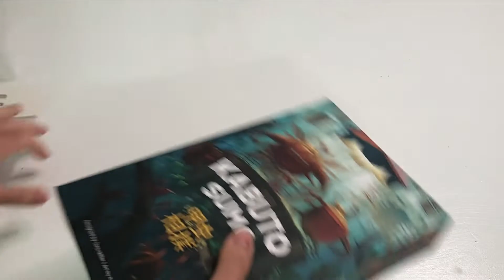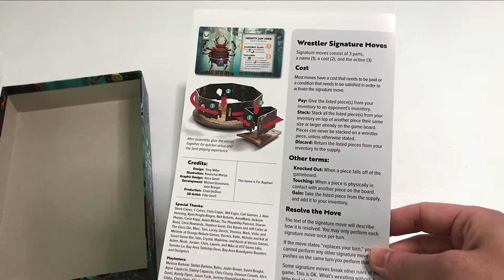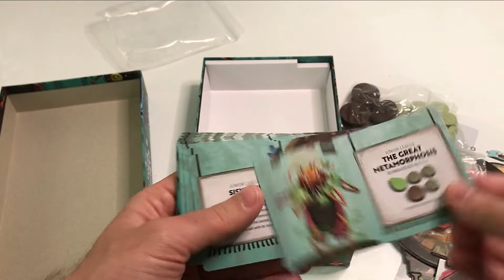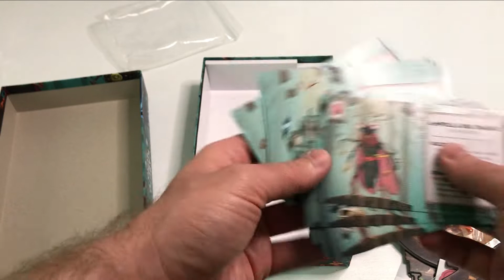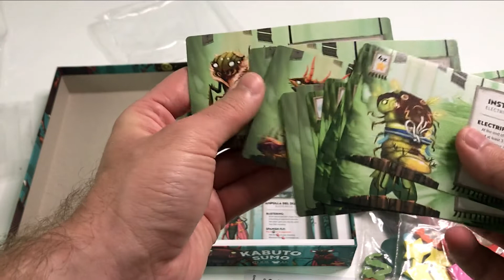[Unboxing #179] Kabuto Sumo